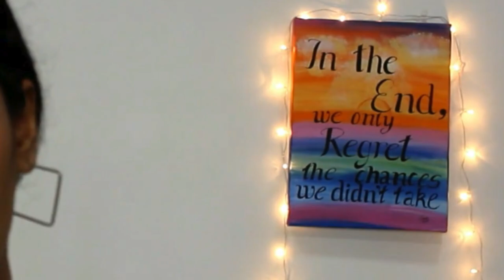*OMG* Roasting My OLD Videos ! What a Cringe fest 😂 | Sarah Sarosh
Dr. Sheths: SARAH20
Plum: SARAH15
Mars Cosmetics: SARAH
Limese Connect: SARAH10
Earth Rhythm: SARAH
Eclat: SARAH20
Qurez: SARAH
Dot&Key: SARAH10

Nailpolish: Gel nails

XOXO -S